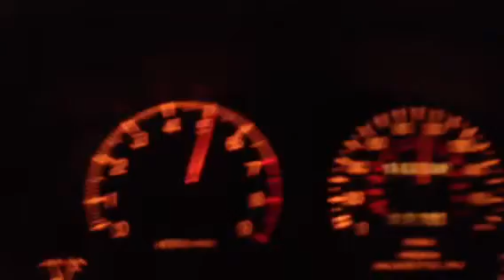25 lbs of LMFAO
Shits so funny. No traction